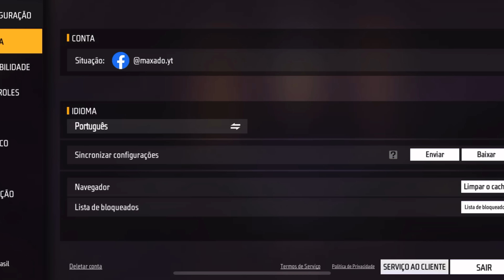Next Level Skill 😱 Hud Settings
📱 Celulares - POCO X3 PRO,POCO F3 PRO e iPhone 12 Pro Max

💋 Inspiration APELAPATO, RUOK FF, MAXADO💋